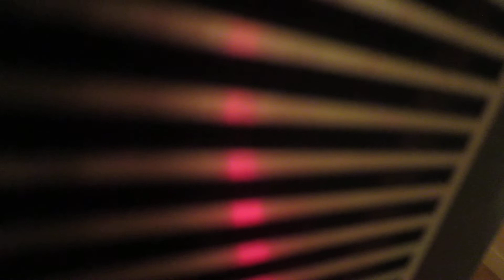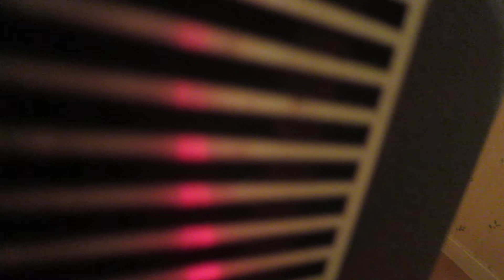The Leroys- That's Too Bad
1963 Rock 'n' Roll. SONET (Swe). If you are owner of some rights about this recording or sound and you want it removed please contact me and I will delete the video as soon as possible (immediatly).